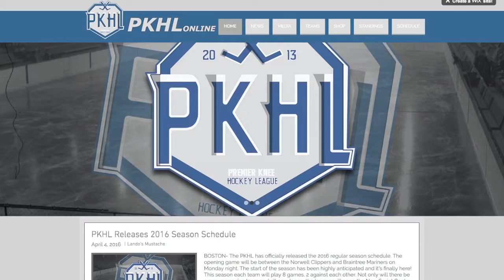PKHL Online | New PKHL Website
The new PKHL website!